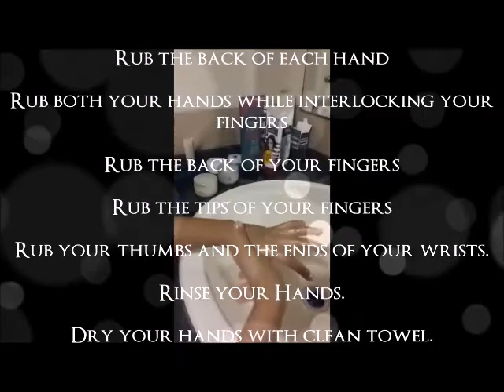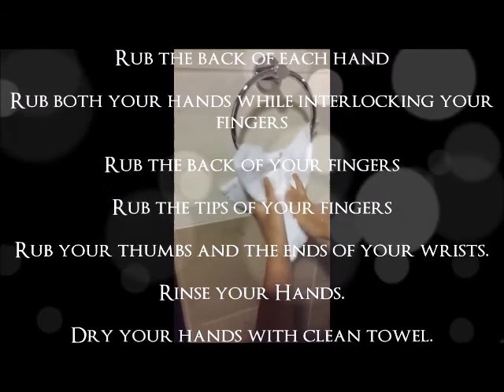Steps in washing Hands by Keilah C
Step 1 - Wet your hands and apply enough soap.
Step 2 - Rub your palms together.
Step 3 - Rub the back of each hand.
Step 4 - Rub both your hands while interlocking your fingers.
Step 5 - Rub the back of your fingers.
Step 5 - Rub the tips of your fingers.
Step 6 - Rub your thumbs and the ends of your wrists.
Step 7 - Rinse your hands.
Step 8 - Dry your hands with clean towel.